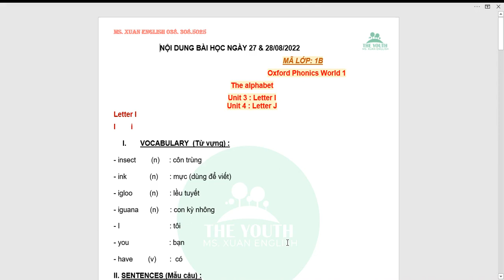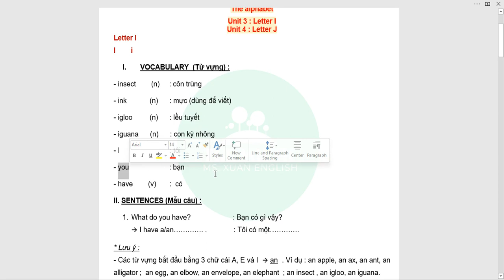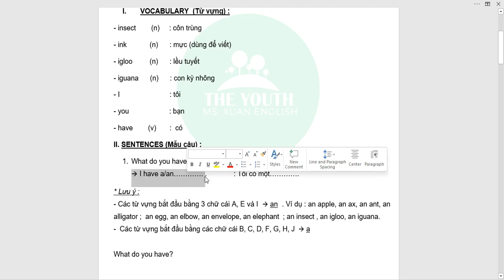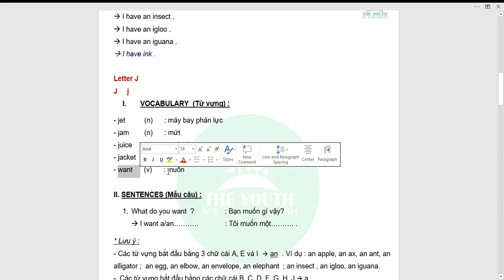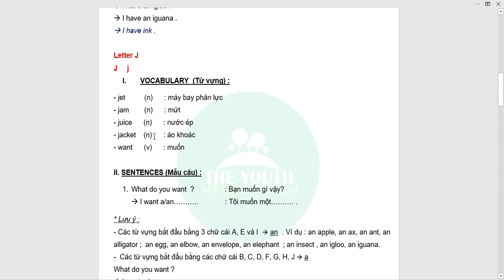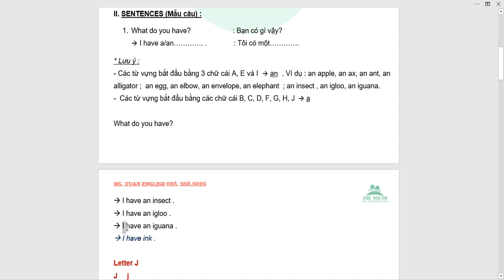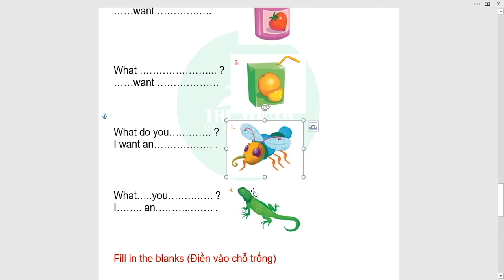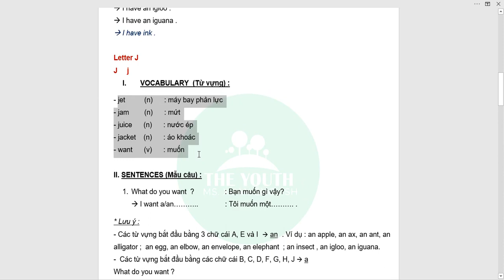1B Review Lessons 27 & 28/08/2022